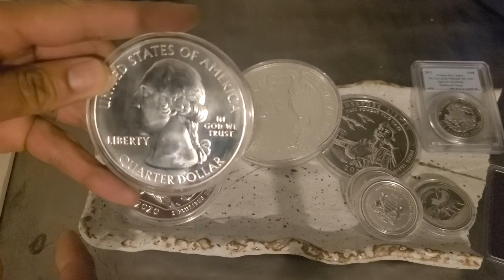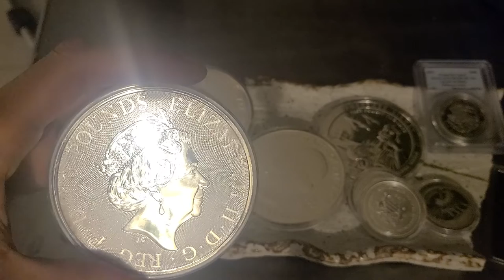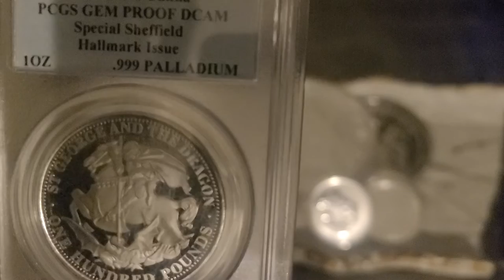Pantera Good Friends, & a Bottle of Pills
Pantera - Far Beyond Driven
1993
180g vinyl